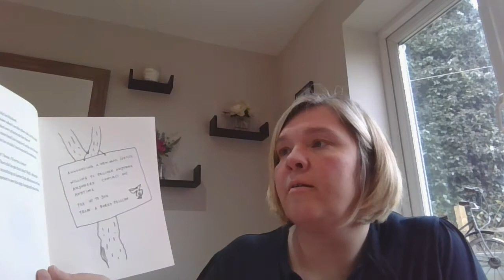Happy Friday 3H!